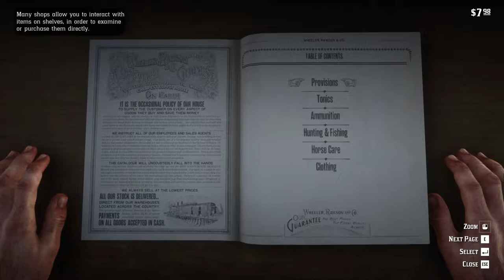RED DEAD REDEMPTION 2 - Walkthrough Part 3 [1080p HD PC] - No Commentary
Set in a fictional recreation of the American Old West in 1899, Red Dead Redemption 2 focuses on the life of Arthur Morgan and his position in the notorious Van der Linde gang. The game follows the gang's decline as they are pursued by lawmen, fellow gangs and Pinkerton agents.

Pc Configuration:
Case : Thermaltake Versa H22.
Motherboard: ASRock Z97 Anniversary
Video Card : Nvidia GeForce GTX 1660 TI OC 6 GB.
Memory Ram: HyperX Fury 4x4 gb DDr3 1600 Mhz.
Processor: Intel Intel® Core™ i7-4770K Processor
HDD: WDC - 2TB.
Keyboard : Steelseries Apex M750 TKL.
Mouse: Steelseries Rival 3.
Headset: Steelseries Arctis Pro Wired + GAMEDAC.